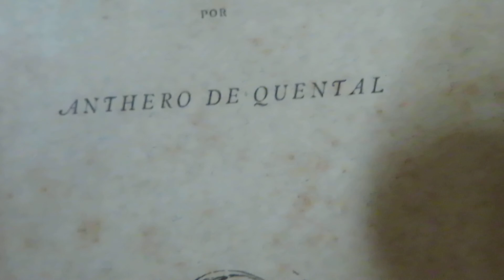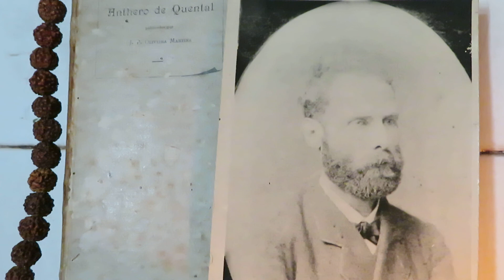Os "Sonetos" de Antero Quental na edição de 1881. 2ª parte.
Os "Sonetos" de Antero Quental na edição de 1881, 2ª parte. Os 21"Sonetos", impressos por Joaquim de Araújo,  no Porto, resumidos em interpretações dos seus traços principais e sua espiritualidade, por Pedro Teixeira da Mota.